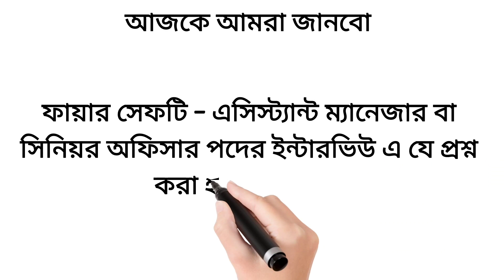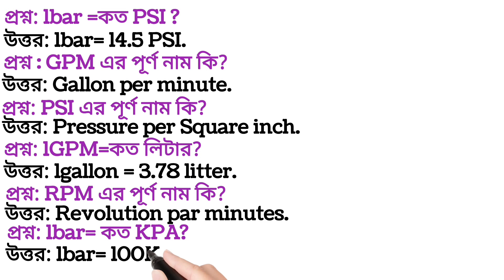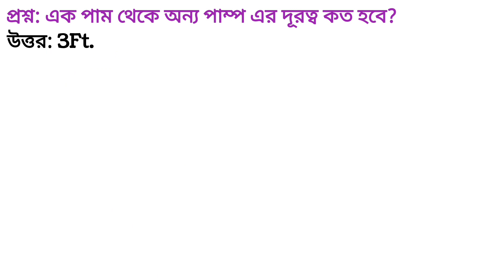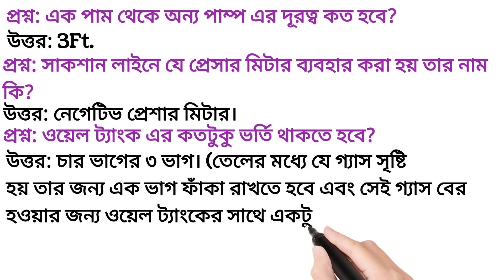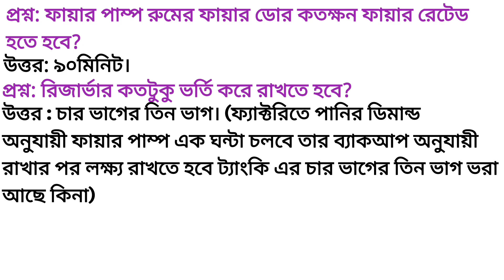ফায়ার & সেফটি - ইন্টারভিউ প্রশ্ন এবং উত্তর (ষষ্ঠ পর্ব)